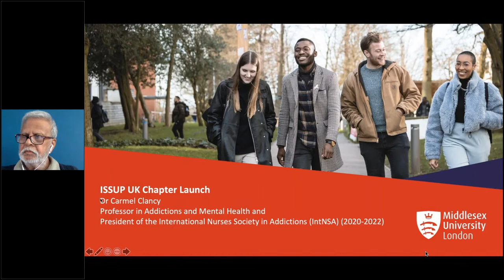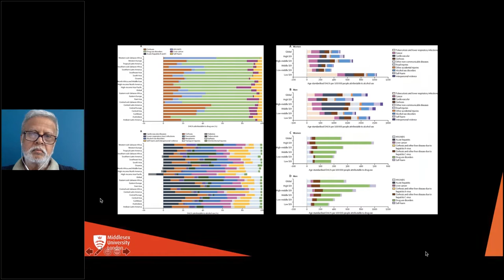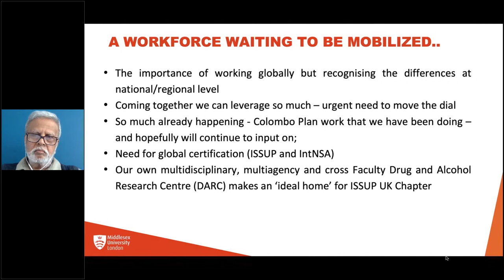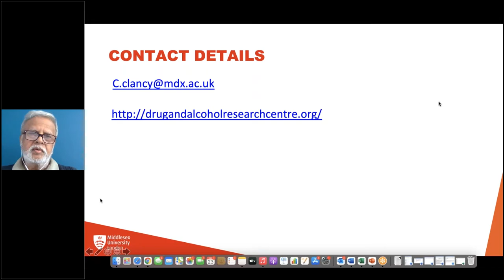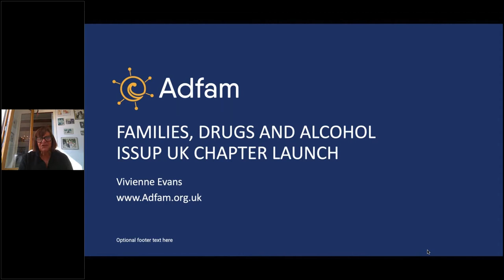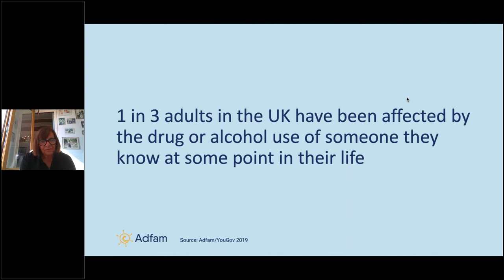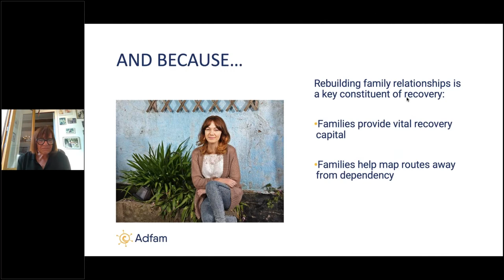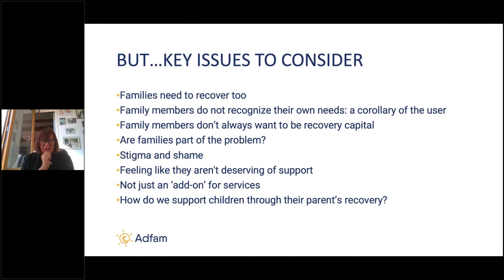ISSUP UK Launch Event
We are pleased to announce that the ISSUP UK Chapter launch took place on Thursday, 23rd. September. The launch will be followed by a webinar on the topic of ‘Substance Use and Families’. This will be the first of a series of webinars.

LAUNCH OF ISSUP UK: PROGRAMME
* Chairperson: Raj Boyjoonauth, Chairperson ISSUP UK Chapter [00:00:00]
* Welcome: Professor Nic Beech, Vice-Chancellor, Middlesex University [00:04:24]
* ISSUP Global: Joanna Travis-Roberts, Executive Director, ISSUP [00:08:55]
* INL: Brian Morales, Branch Chief, Counternarcotics, Office of Global Programs and Policy, Bureau of International Narcotics and Law (INL) [00:13:16]
* ISSUP UK: Professor Carmel Clancy, Academic Dean, Faculty of Health, Social Care and Education, Middlesex University [00:17:58]
* Guest speakers: Dr. Ed Day, UK Drug Recovery Champion, School of Psychology, University of Birmingham [00:27:18]

SUBSTANCE USE AND FAMILIES: WEBINAR
* Chairperson: Dr. Ruth McGoven, University of Newcastle
* Supporting Families (England): Vivienne Evans, Chief Executive, Adfam [00:40:34]
* The lived/living experience: Contribution from family member with lived/living experience [01:00:12]
* Supporting Families (Scotland): Justina Murray, Chief Executive Officer, Scottish Families Affected by Alcohol and Drugs and Colin Hutcheon [01:17:07]

Welcome videos from ISSUP National Chapters [01:34:50]

Questions and Discussion [01:40:16]